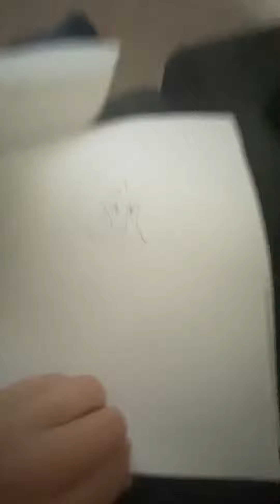My gorilla tag pictures